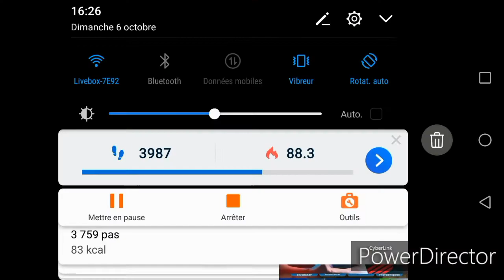Toujours aussi nul à Brawl Stars !